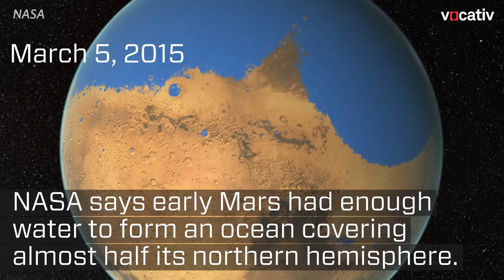A Brief History Of The Search For Water On Mars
Despite what you may have heard, we still haven't found water on the Red Planet.